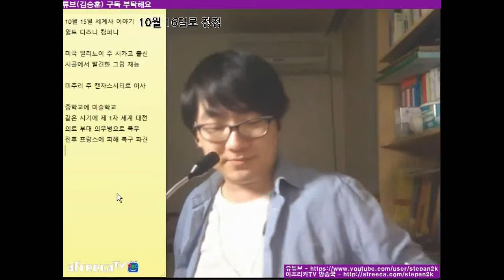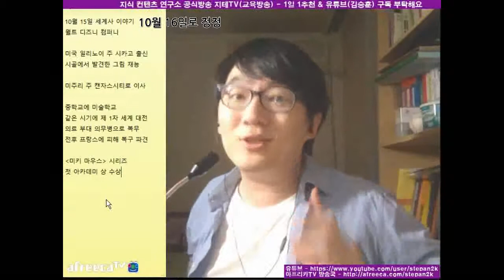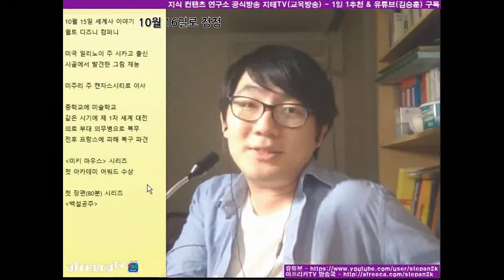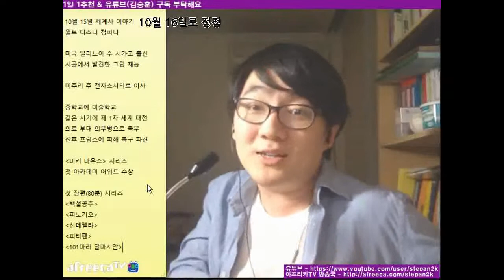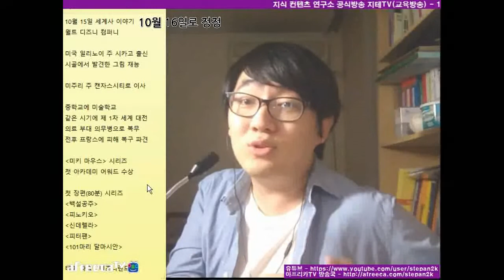월트 디즈니 컴퍼니 Walt Disney Company | 지테TV 사심 史心 역사 12화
월트 디즈니 컴퍼니 설립일에 얘기하는 월트 디즈니와 만화 영화 이야기.

지식테이너 김승훈 페이스북 페이지(Facebook Page)

지식테이너 김승훈 아프리카TV 방송국(AfreecaTV)